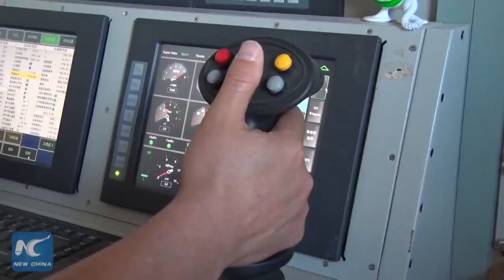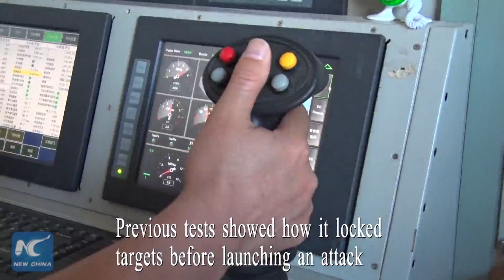China's military drone hits targets with missiles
Declassified video footage reveals how China's home-developed drone Wing Loong conducts surgical strikes against targets in drills.